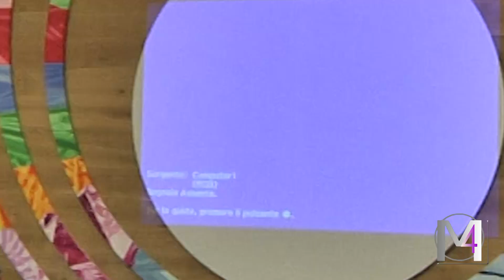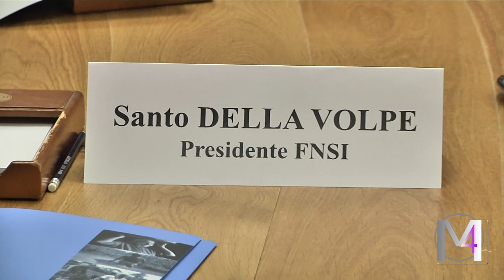CN Unaga FAO Santo Della Volpe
Il Presidente dela FNSI sottolinea l'importante lavoro dei giornalisti agricoli e ambientali per tutelare la salute umana, soffermandosi anche sul delicato momento che sta attraversando la stampa in Italia e sottolineando l’arduo compito che attende tutta la categoria degli operatori dell’informazione e il sindacato che rappresenta i giornalisti.